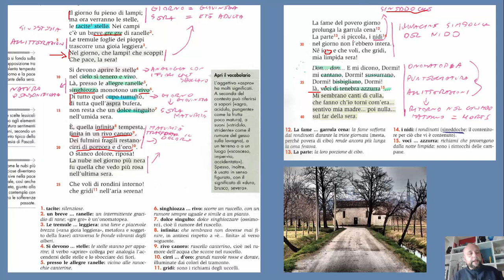Pascoli - La mia sera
Lettura commentata della lirica "La mia sera" di Pascoli